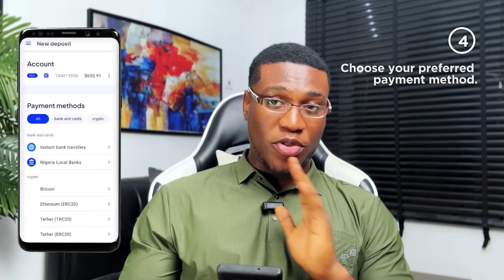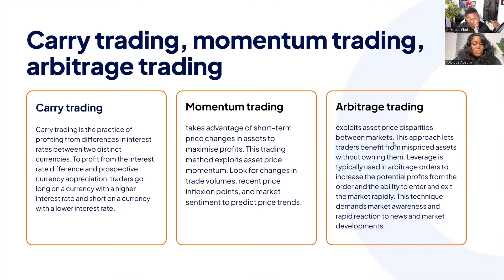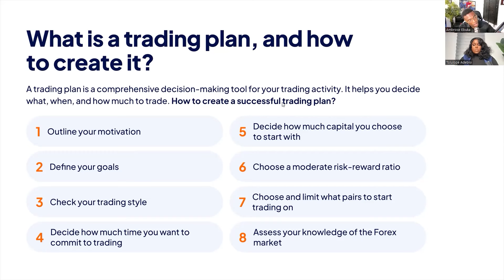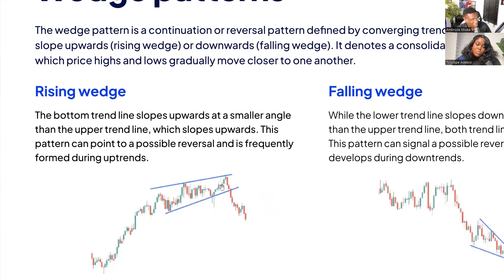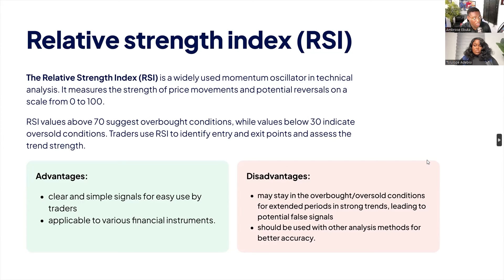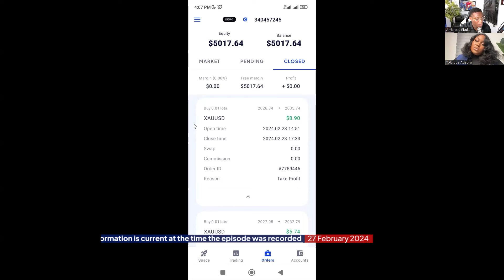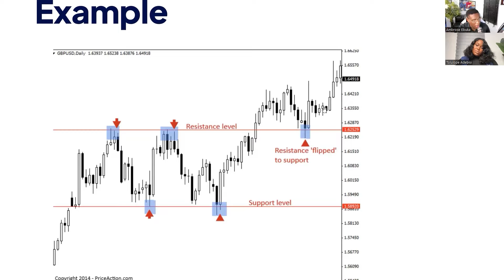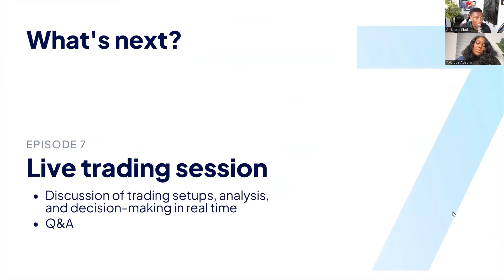[ENGLISH] Live show — You too can. Episode 7 — Octa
Sometimes trading seems rocket science—and we're here to reassure you that it's not. Welcome You too can—our brand-new educational show with Ambrose Ebuka and his mentee, Tolu.

📚 From 3 April to 12 June, watch a newbie turn into a pro trader on the way to earning her first 1,000 USD and do the same—because u2can.

Watch this episode to find out:
- how to choose your trading style
- what support and resistance is
- how to backtest your strategies.

🔐 How to gain full access to the show
1.
2. Sign up on our platform or log in to your Octa profile.
3. Watch the episodes one by one and download additional materials to grow into a pro trader and achieve your goals.